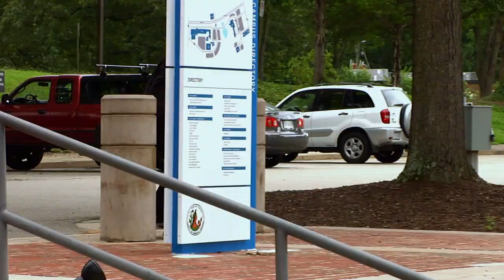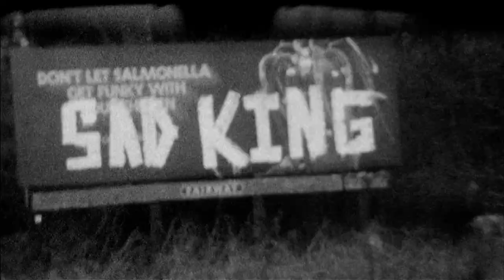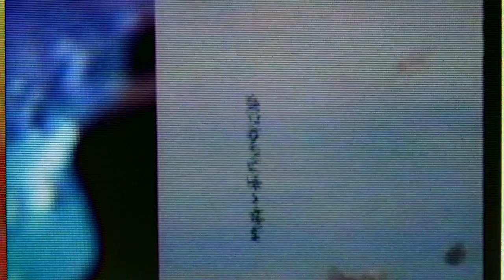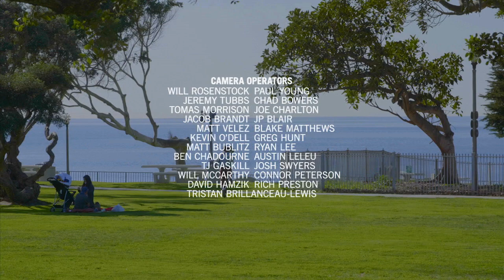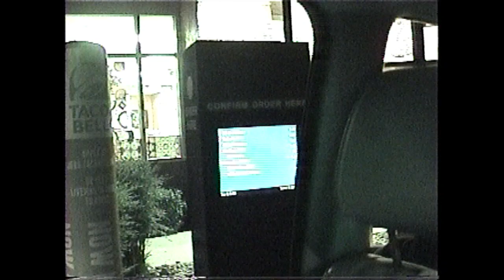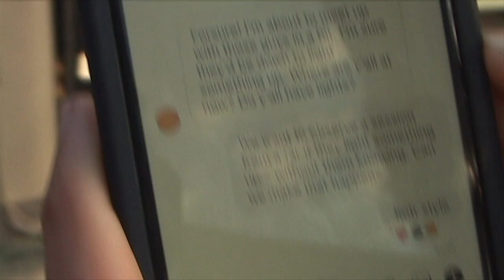GRAND PRAIRIE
2021